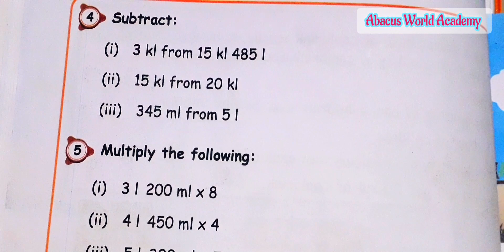5th standard maths/Term 3 unit 3 Measurements/Exercise 3.3 Sum 4,5,6 pg no 34/New samacheer